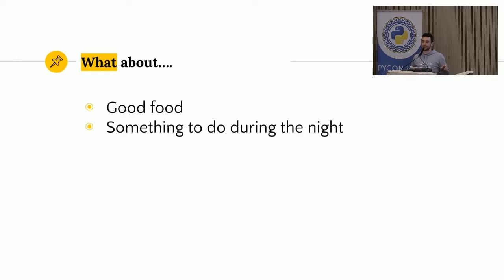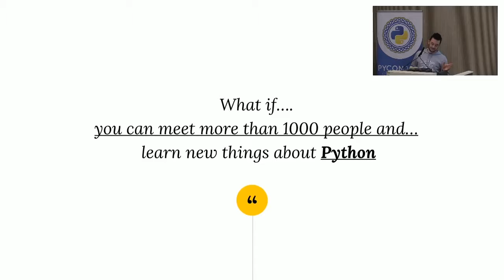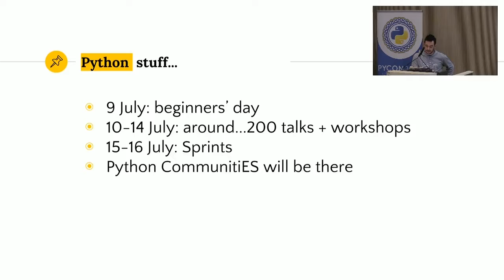Lightning talks: Euro Python